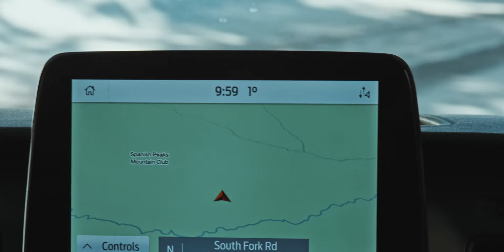Montana 2022 - Skiing Big Sky and Snowmobile West Yellowstone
0:00 - First Day
1:39 - Snowmobiling Trails in West Yellowstone
5:58 - Hitting the Slopes at Big Sky Resort
10:05 - Riding more Greens
13:30 - Six Shooter Lift - Full Run top to bottom (Lazy Jack to Cinnabar to Wagon Train)
21:19 - Headed home - Snowy Landscapes (Montana - South Dakoda - Minnesota)